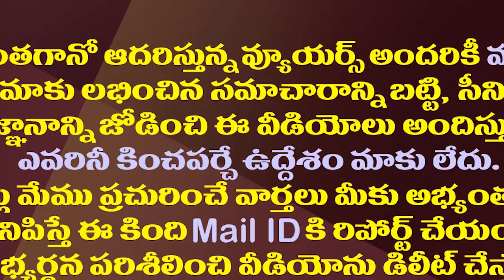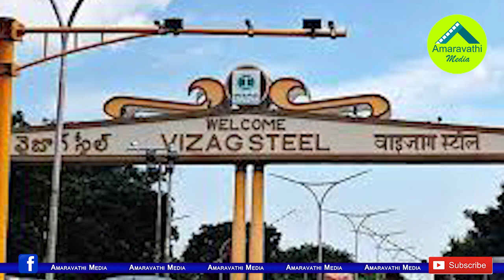పవన్ లో ఫ్రస్ట్రేషన్ పెరిగిపోవడానికి కారణం ఇదేనా?| Reason For Increasing Frustration In Pawan?